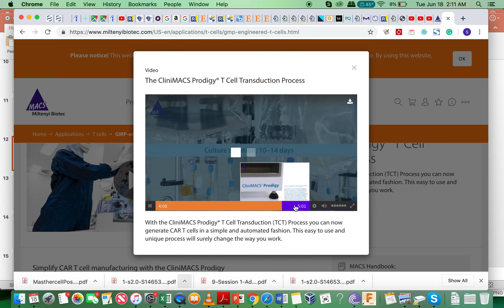The CliniMACS Prodigy® T Cell Transduction Process